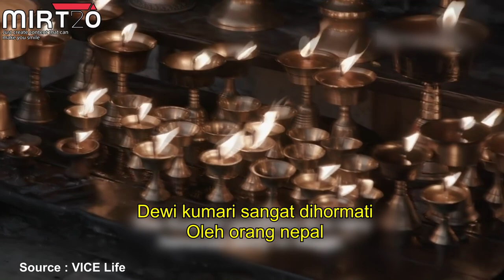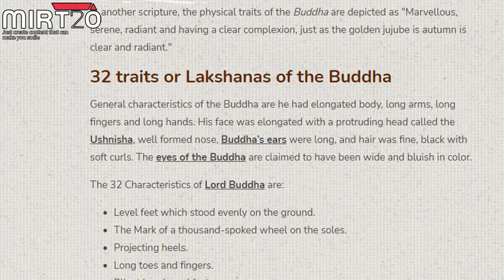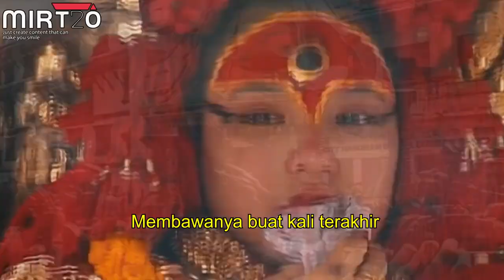TUHAN Yang Terseksa Di Nepal - KUMARI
Cerita tentang kumari ini bukan untuk mengaibkan, Ini sekadar perkongsian untuk kita fahami cerita sebenar mengapa mereka di Nepal berkepercayaan sedemikian. Hormatilah kepercayaan orang lain 🙌